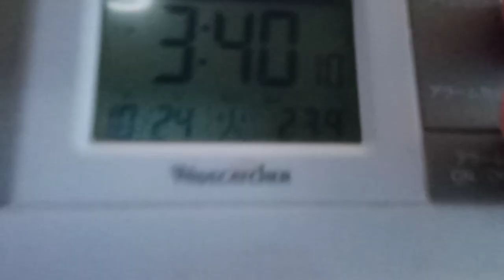ゴルフ界へのメッセージ石川遼選手などへ２０２３年１０月下旬ZOZOOゴルフ大会について。説明の所も読んで下さい。